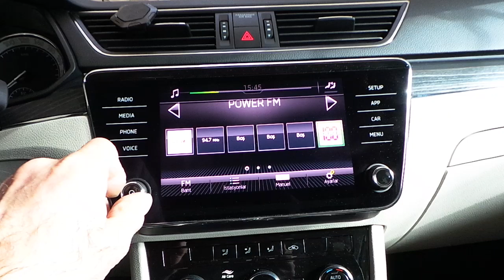Skoda Superb Kutu bas subwofer montaj uygulaması